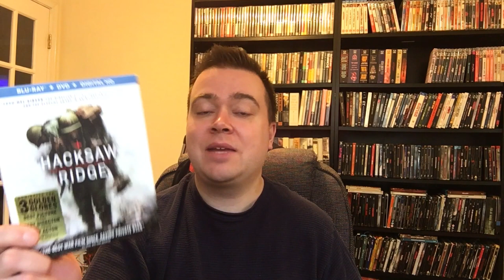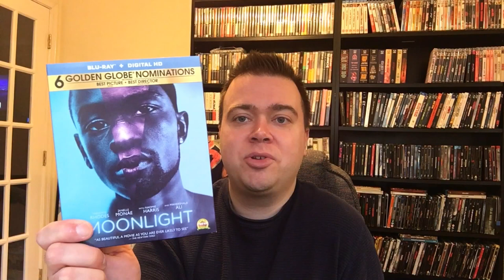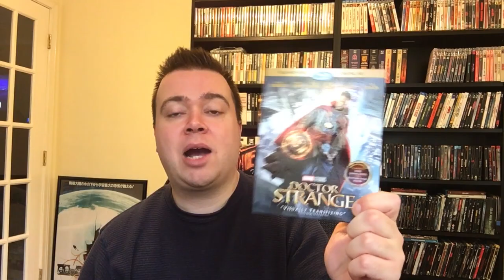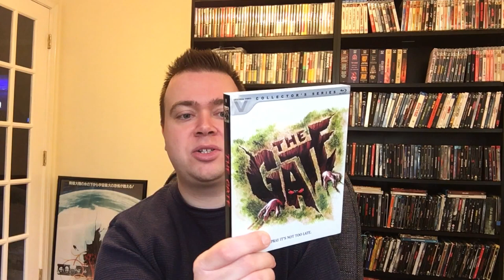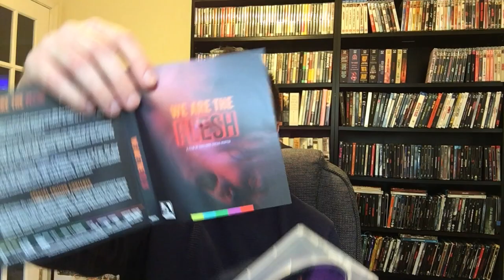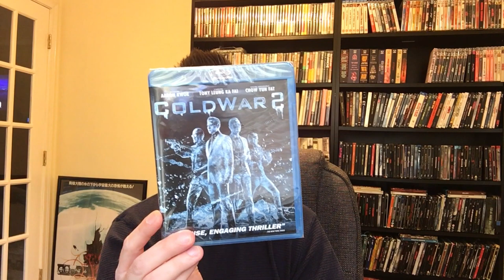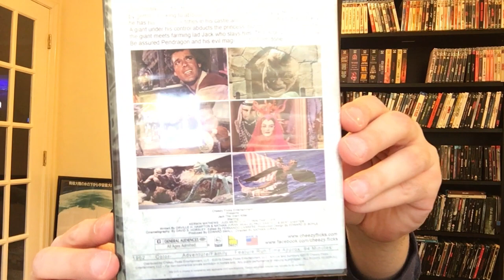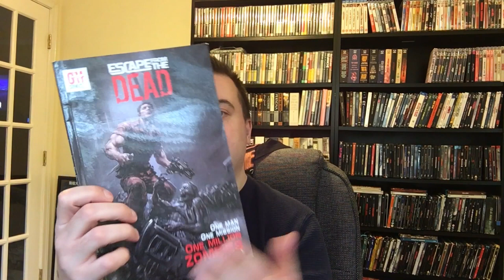Blu-Ray & DVD Collection Update 19 Pickups Horror, Oscars, Academy Awards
Blu-Rays & Dvds in this update;
Hacksaw Ridge
Manchester By The Sea
Moonlight
Loving
Doctor Strange Marvel Studios Disney
The Gate Vestron Video Collector's Series
We Are The Flesh Arrow Video
Trespass Against Us
Police
Evelyn
An American Trilogy 3 Films By Cyril Morin The Activist, Hacker's Game, NY84
Killjoy's Psycho Circus
Fatal Instinct
Tie The Knot
Jack The Giant Killer
Werewolf Massacre At Hell's Gate
Octaman
Escape From The Dead horror comic book zombie zombies